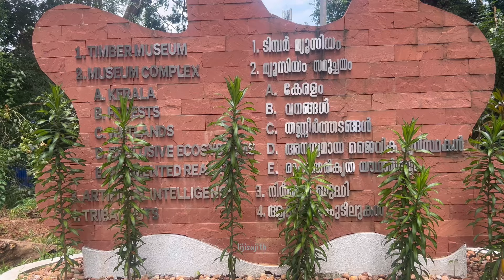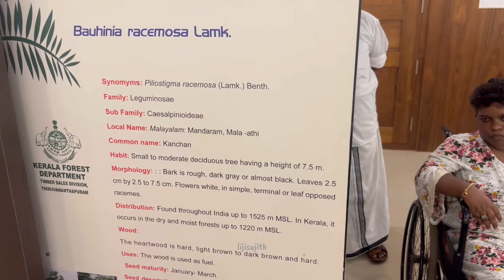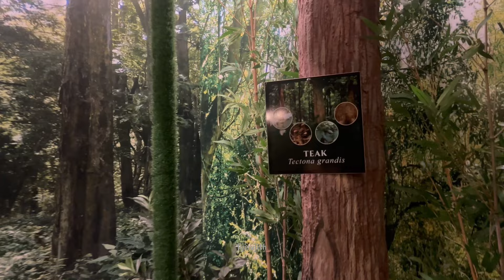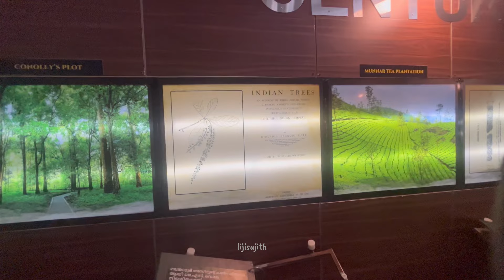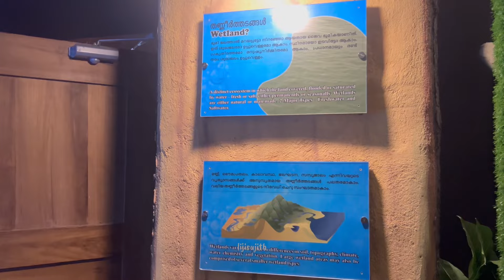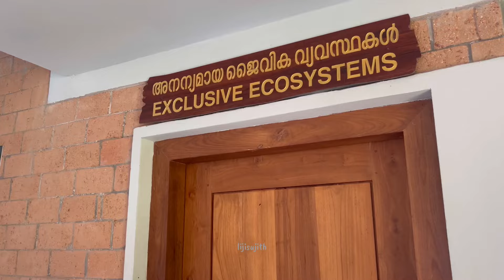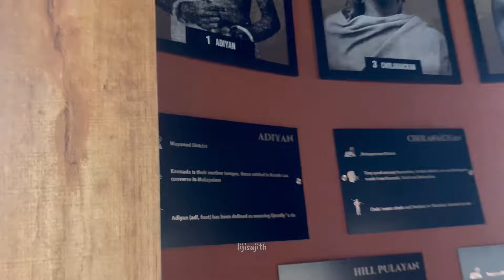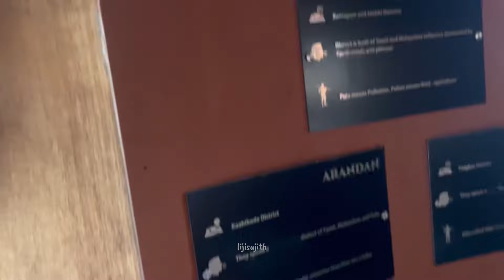ഇവിടെ കാണാൻ അല്പം കാര്യം ഉണ്ട്